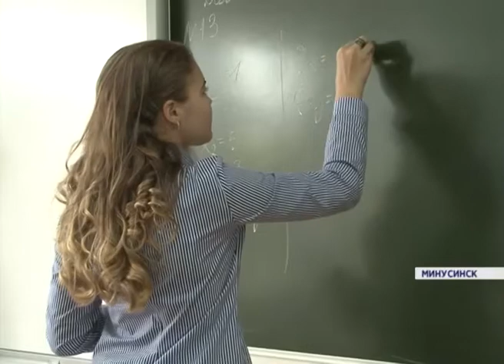В самой большой школе Минусинска завершился ремонт